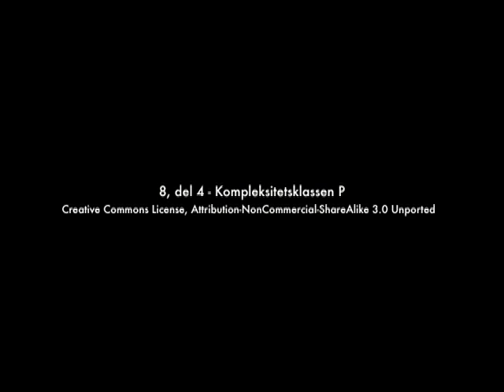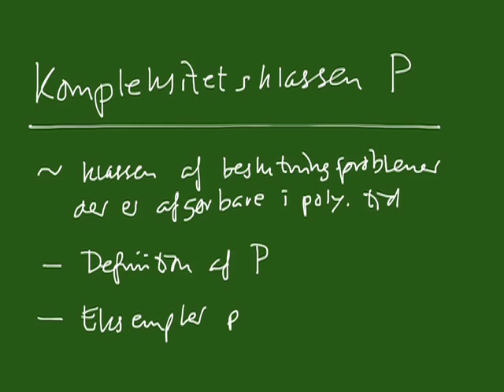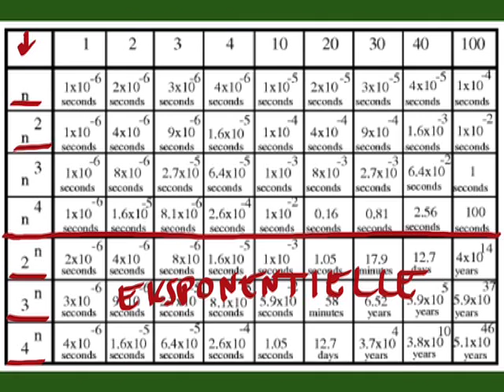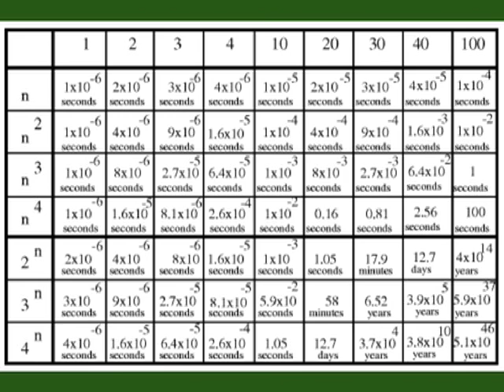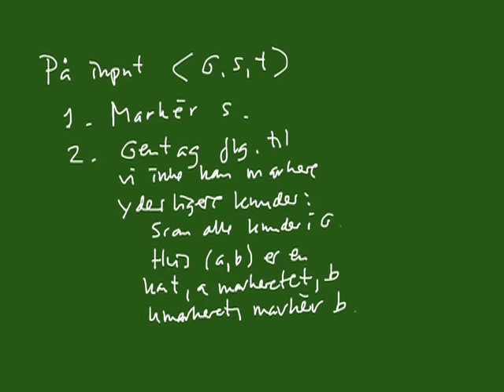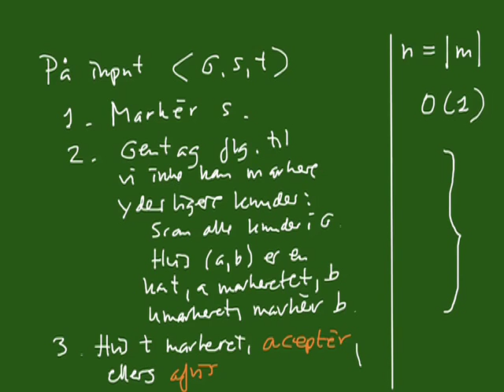Pencast 8 del 4 - Kompleksitetsklassen P